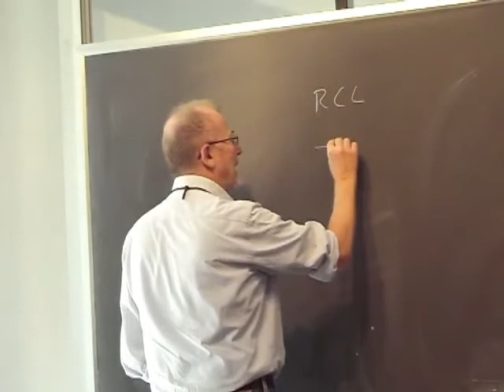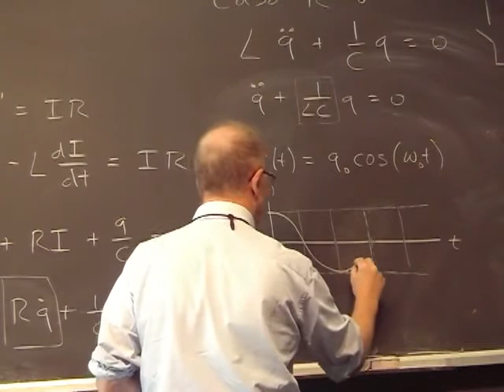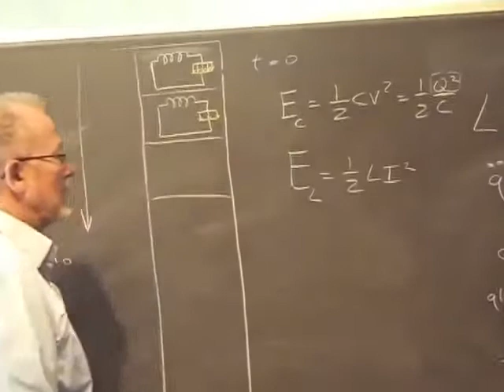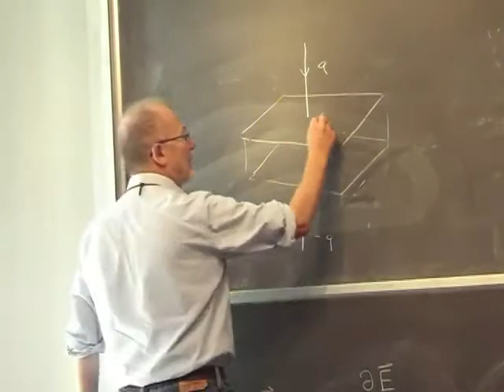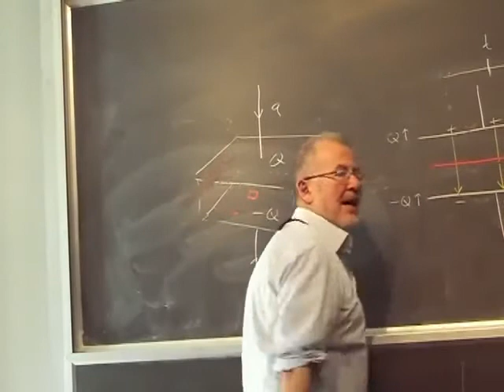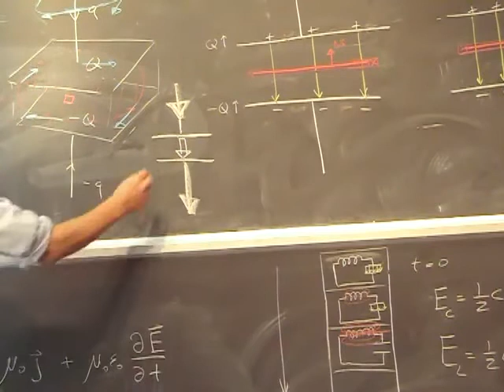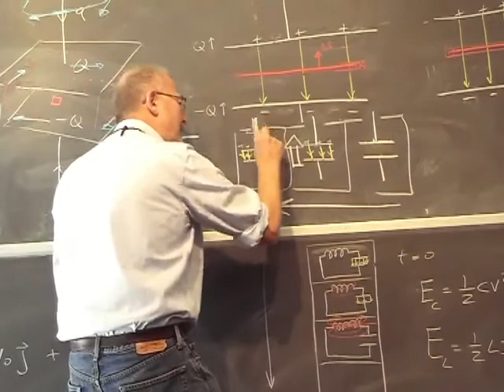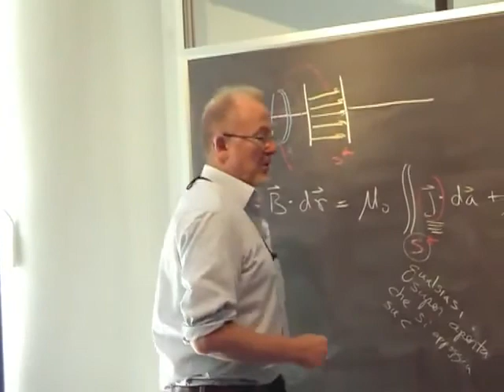Fisica Generale Lezione 51 Università Parte 1